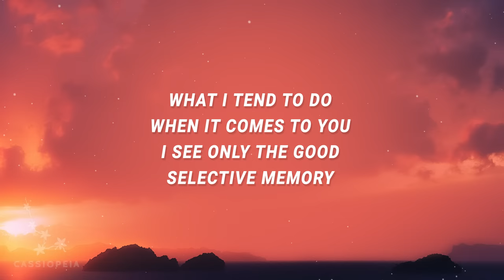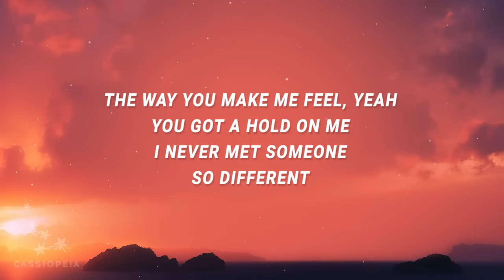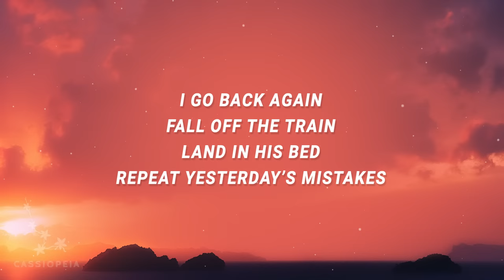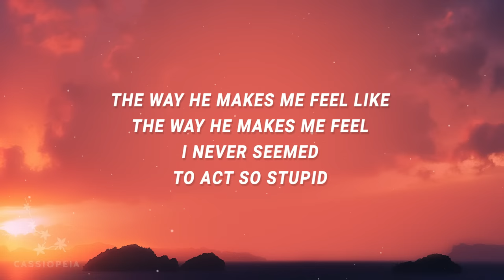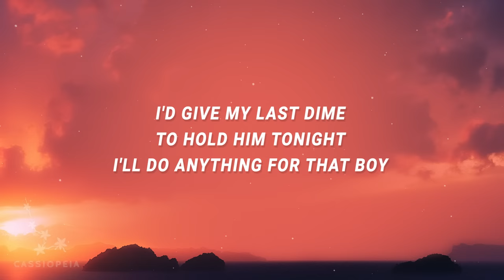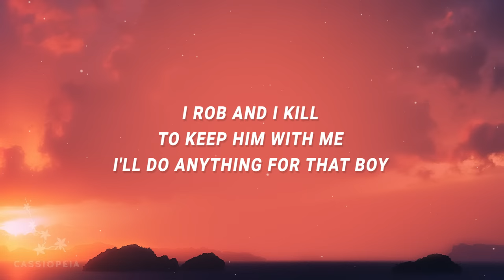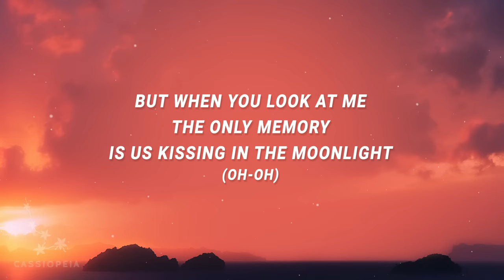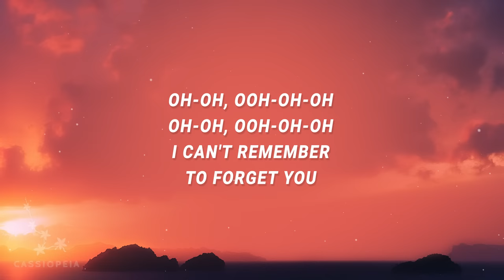Shakira, Rihanna - Kissing in the moonlight (Can't Remember to Forget You) (Lyrics)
Can't Remember to Forget You Lyrics
[Verse 1: Shakira]
I left a note on my bedpost
Saying not to repeat yesterday’s mistakes
The way you make me feel, yeah, you got a hold on me
I never met someone so different
Oh, here we go
You're part of me now

[Chorus: Shakira]
Oh-oh, ooh-oh-oh, oh-oh, ooh-oh-oh
I can't remember to forget you

[Post-Chorus: Shakira]
Ooh-ooh, ooh-ooh
Ooh-ooh, ooh-ooh

[Verse 2: Rihanna & Shakira, Both]
I go back again
Fall off the train
Land in his bed
Repeat yesterday’s mistakes
What I'm tryna say is not to forget
You see only the good, selective memory
The way he makes me feel, I never seemed to act so stupid
Oh, there we go
He a part of me now
He a part of me

[Chorus: Shakira & Rihanna]
The only memory is us kissing in the moonlight (Oh-oh)

[Bridge: Shakira & Rihanna]
I'll do anything for that boy

can't remember to forget you,shakira,rihanna,kissing in the moonlight,can't remember to forget you shakira,can't remember to forget you rihanna